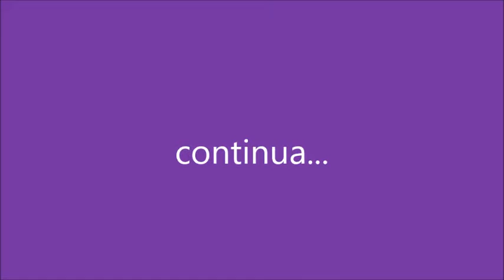WE'LL BE THE STARS 2.0 EP.1: QUALQUADRA NON COSA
Una settimana dopo le gare regionali, Livia e il gruppo possono iniziare a lavorare per la prossima gara. Mentre Livia conosce i nuovi avversari, Flower Wishes riceve una sorpresa e Jennifer e Daisy non avranno momenti felici tra di loro.